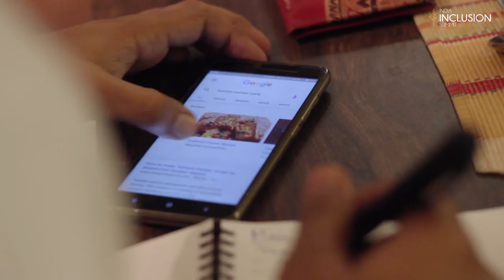Glimpses of The Inclusion Fellowship 2016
The Inclusion Fellowship 2016 supported a cohort of upcoming entrepreneurs, artists, policy makers mainly working in the disability space to promote inclusion. This cohort had undergone rigorous selection process before making the cut.
This first-of-its kind fellowship program involved seven days of deep immersion in Bangalore which included meeting with social investors, social entrepreneurs, NGOs in disability space and culminated with the main event (India Inclusion Summit) at Park Plaza, Bangalore.